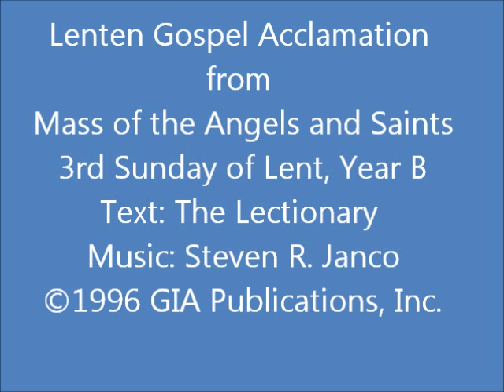Lenten Gospel Acclamation from "Angels and Saints" - Verse for Third Sunday of Lent, Year B